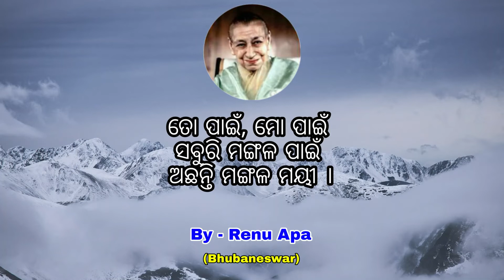ତୋ ପାଇଁ ମୋ ପାଇଁ II SriMaa songs II By- Renu Apa , Bhubaneswar.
This Beautiful Prayer prayed by Renu Apa from Bhubaneswar and lyrics by Santosh Bhai from Baliguda.